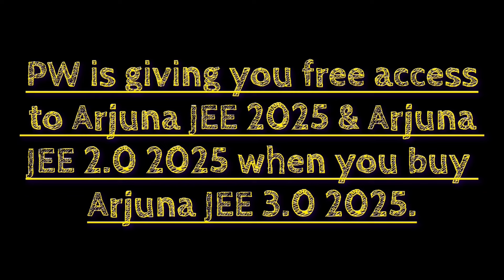JEE Aspirants अपने First Salary से क्या करेंगे ? | Shocking Reaction 😱 | Papa को bike, और मां को घर?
Hurry Now!